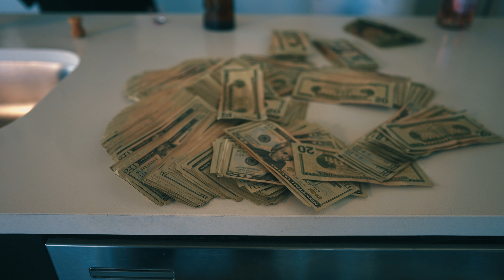Mano X J Stats - Make It Pop (Official Video) SHOT BY